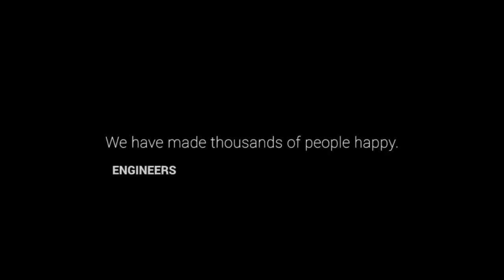ForeverSpin.com - Spinning your tops - Store opening.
ForeverSpin.com Store opening.